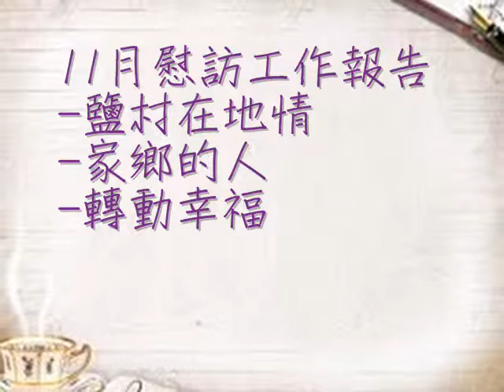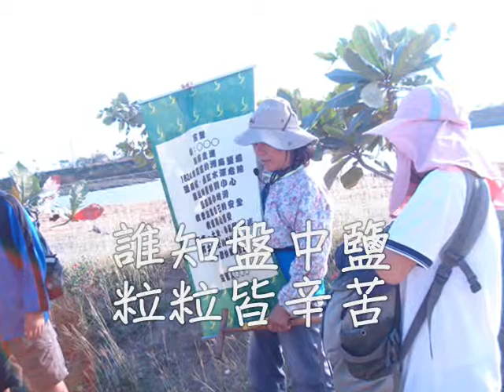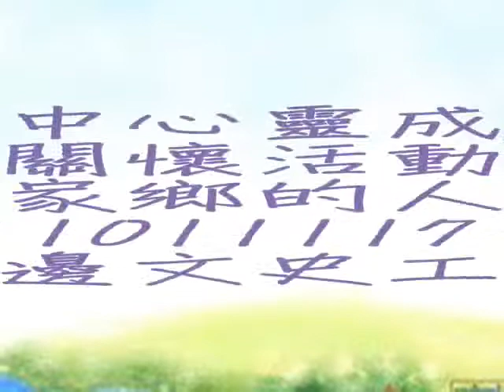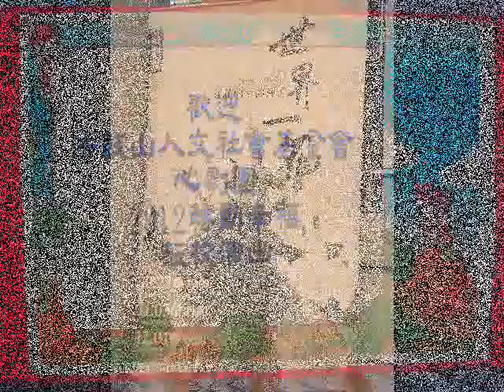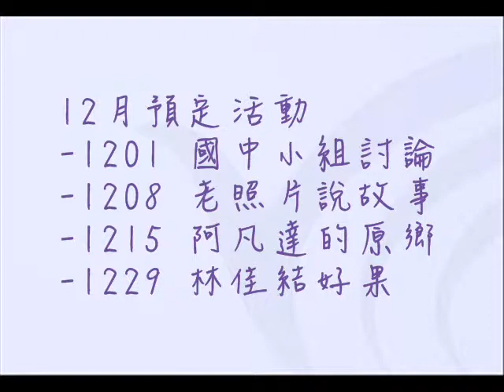林邊安心服務站11月份工作成果報告